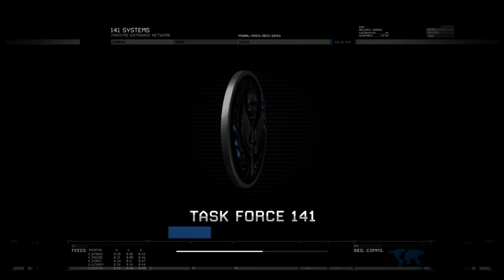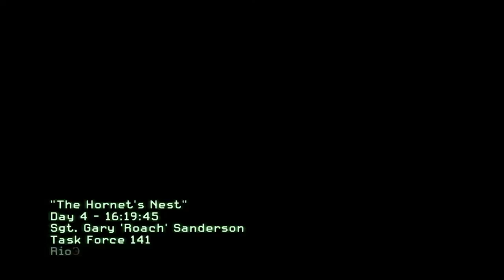Call of Duty : Modern Warfare 2 - Act II - The Hornet's Nest (No Commentary) Gameplay - Part 7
Hello Everyone, my name is VenomFate. This is Call Of Duty Modern Warfare 2 Walkthrough video for you guys. Hope you guys liked this video. Happy gaming everyone ❤️

PC Configuration-
i3 2120 Processor
Cooler Master i70 CPU Cooler
PowerX H61 Motherboard
8GB DDR3 Ram
1TB HDD
Nvidia GT 1030 GPU
Antec VP450 PSU
Zebronics Cabinet